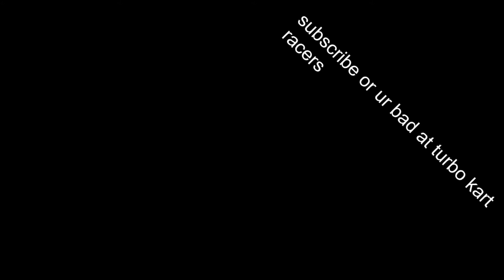Very Small UHC (ft. nobody cares)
heyyyyyyyyyyyyyyy.
sub or ur bad at turbo kart racers